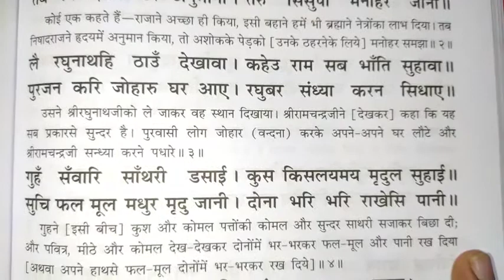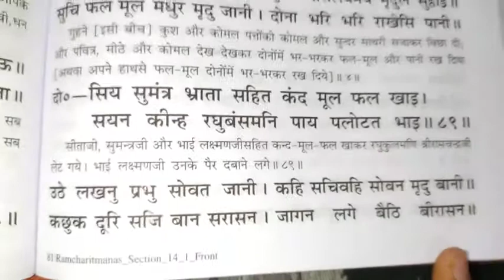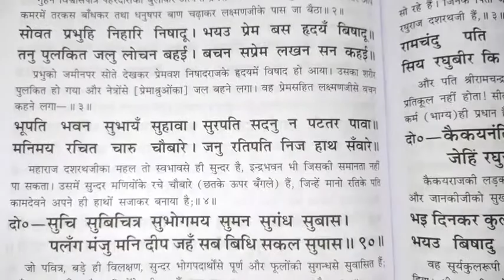अखंड रामायण का पाठ करने की सरल विधि || दोहा | छंद || चौपाई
अलग ही अंदाज में रामायण पाठ गजब की राग है वीडियो पूरा देखें आनंद आएगा सुने।पढ़ें| AKD | जयश्रीराम

                                    YOUR QURIEA

RAMAYAN CHAUPAI IN HINDI
108 ramayan chaupai
valmiki ramayan chaupai
akhand ramayan chaupai
रामायण की सर्वश्रेष्ठ चौपाई
तुलसीकृत रामायण की चौपाई
ramayan chaupai lyrices
Tulsidas Krit Ramayan chaupai
रामायण पाठ हिंदी में
रामचरितमानस बालकाण्ड
रामचरितमानस उत्तरकाण्ड अर्थ सहित
श्री रामचरितमानस की चौपाई
रामचरित मानस इन हिंदी
रामचरितमानस गीता प्रेस गोरखपुर
अखंड रामायण पाठ इन हिंदी
अखंड रामायण पाठ चौपाई
ramatan chaupai akd
ramayan padana sikhe